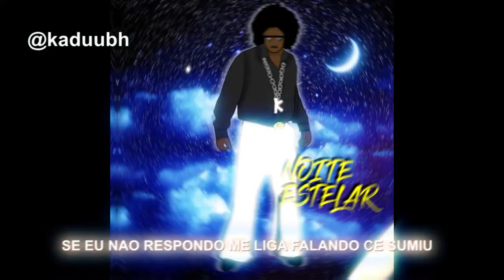NOITE ESTELAR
NOITE ESTEALR
Me Siga no Instagram - @kaduubh

ficha técnica:

Vozes: Kadu

Mix/Master: @kaduubh

AudioVisual: @kaduubh

Composição: Kaduu